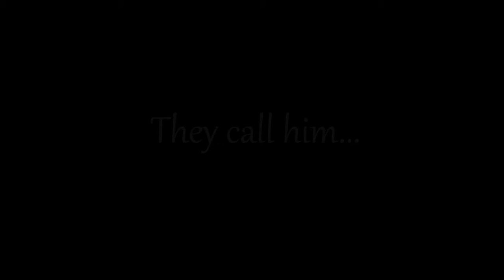Dark Souls trailer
So the reason I made this because the recording session was interrupted and I don't get a lot of opportunities to record on the console. So I decided to get something out until I can record more. I am aware the music is a tad bit loud, but do to my shitty musical editing skills, I didn't really have a good idea on how to transition to the loud booming part without it being a little too loud to give the umph the part needed. Anyways, I hope you all enjoy the video.